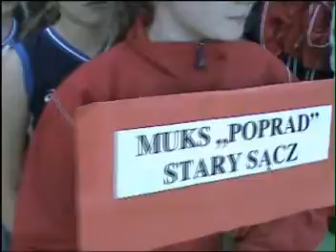XIII Turniej Mikołajkowy mini piłki siatkowej Kraków 2007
XIII Turniej Mikołajkowy mini piłki siatkowej Kraków 2007 - Dekoracja druzyn żeńskich